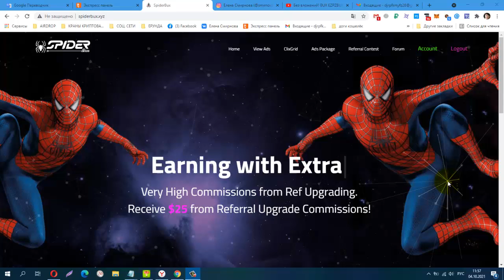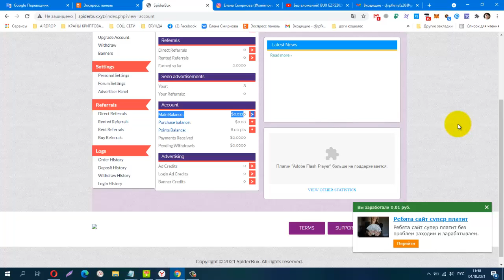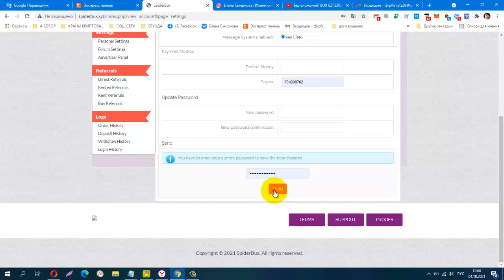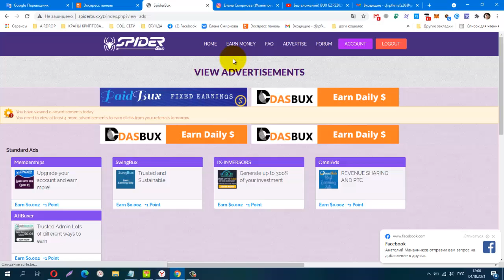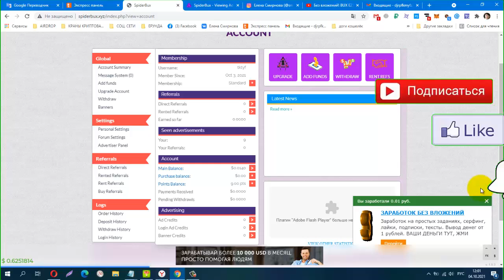Без вложений! BUX SpiderBux, лёгкий заработок на сёрфинге, вывод от 1$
Телеграмм канал, Заработок в Интернете
КОШЕЛЁК payeer.
Perfect Money (Перфект Мани).
постепенно будут добавляться новые краны.
Материальная помощь
 Буду благодарна за любую помощь
payeer P34908762
Сбер банк
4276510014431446